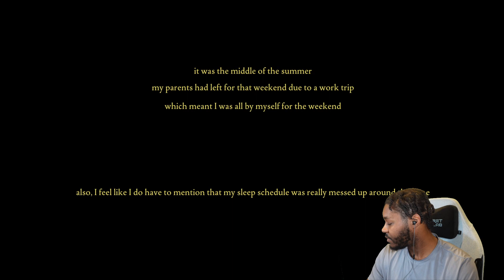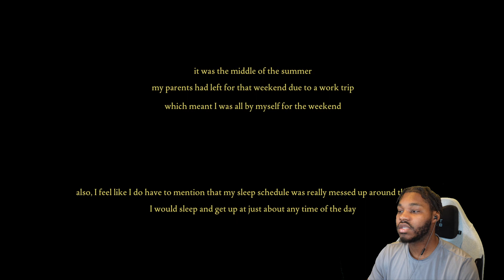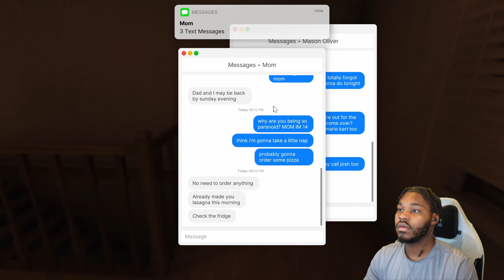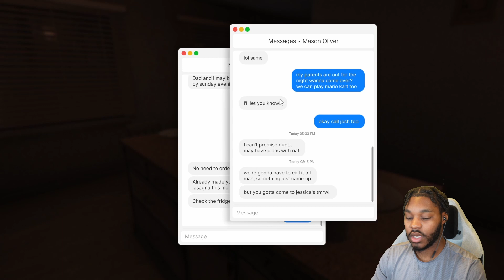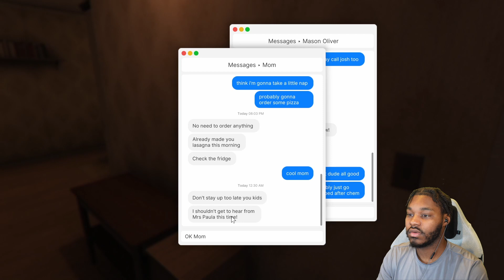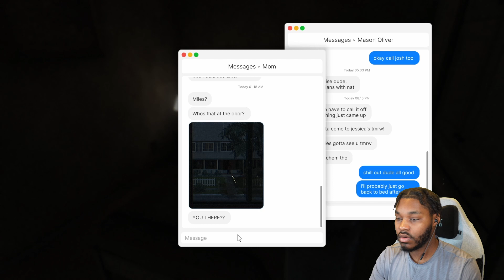He's Coming - Fears to Fathom: Home Alone